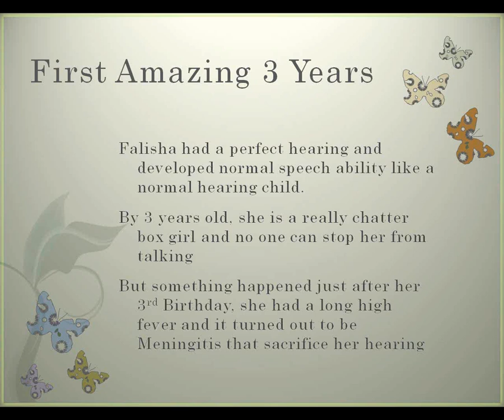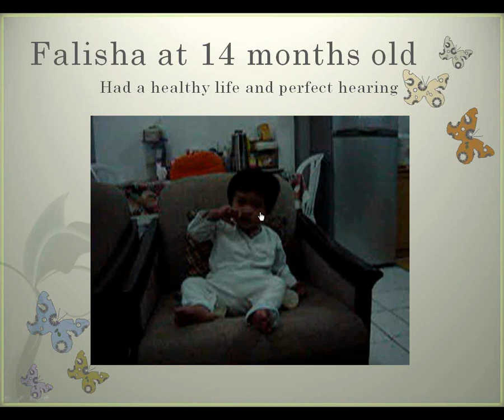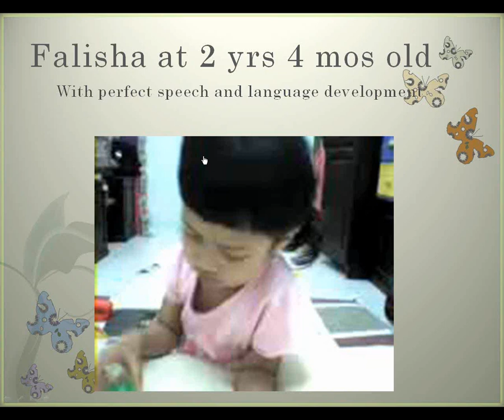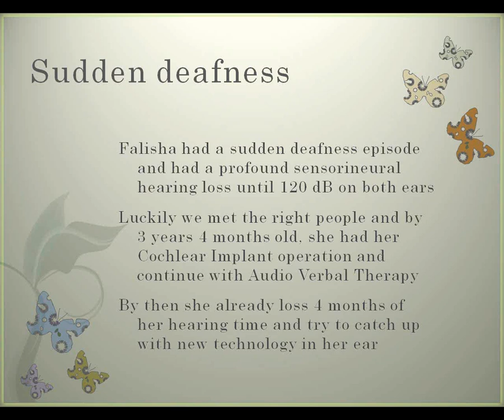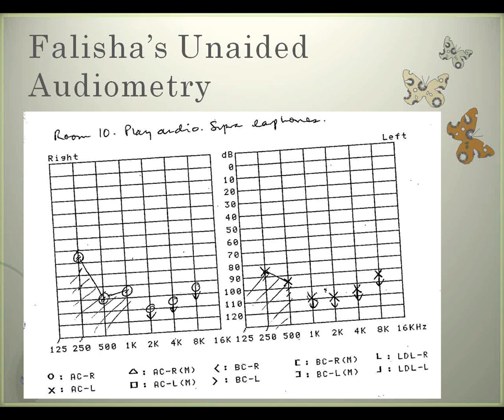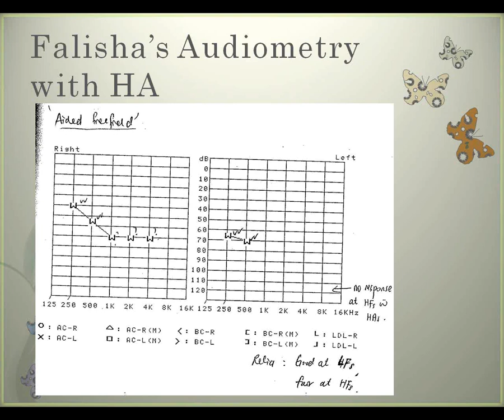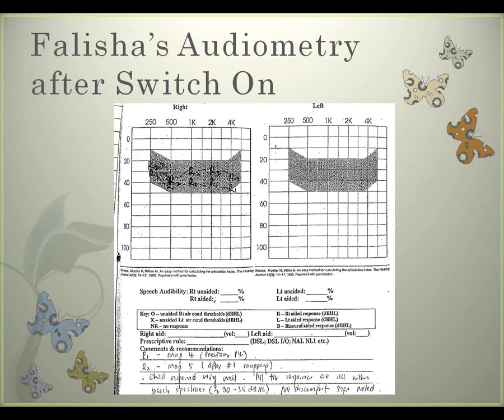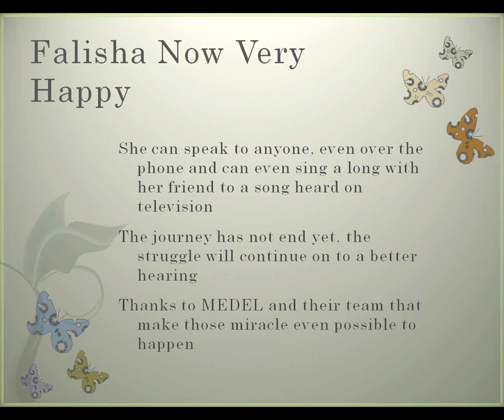Falisha's Journey : About My Cochlear Implanted Daughter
The story about my daughter who had sudden profound sensorineural hearing loss at the age of 3 yo and how I as her mother deal with it. This is a journey to bring Falisha from hearing to deafness and back to hearing again :-)